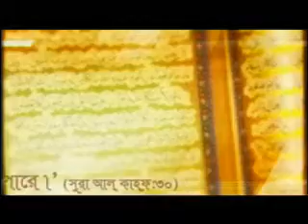Shotter Shondhane : 31st December 2009 - Part 1 (Bengali)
Part 1 of a Bengali discussion programme about matters relating to Islam and Ahmadiyyat.